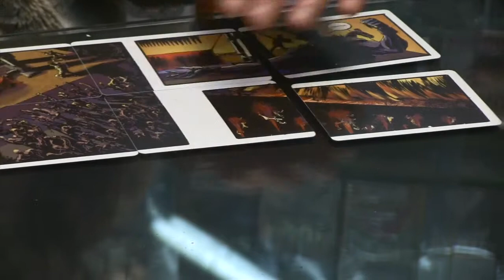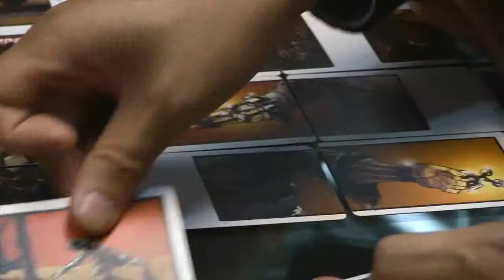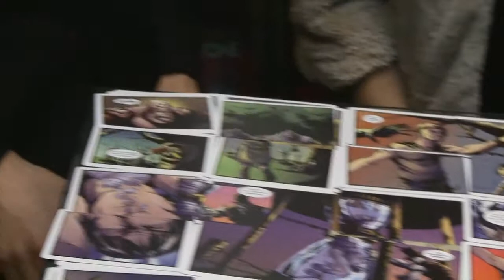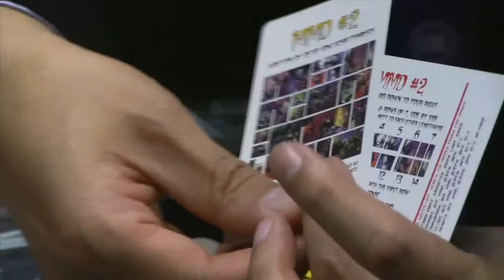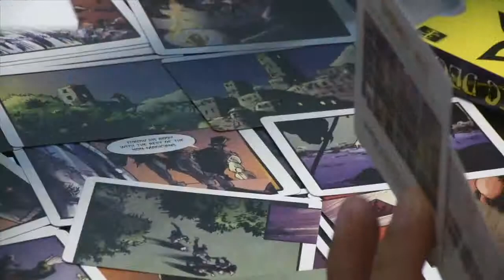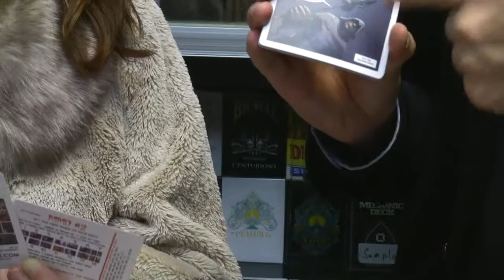撲克列傳 (34)：MMD #1、#2、#3 by Handlordz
3月27日

本集介紹由  Handlordz 出產的 MMD #1、#2、#3 ，MMD #1 和 #2 的牌背都有不的漫畫圖案，可以砌出整個故事，而 #3 在牌的一角則有不同的圖畫，連續翻動可以造出動畫效果。

主持：黃永
嘉賓：Sammy、佩琪
地點：灣仔東方188商場